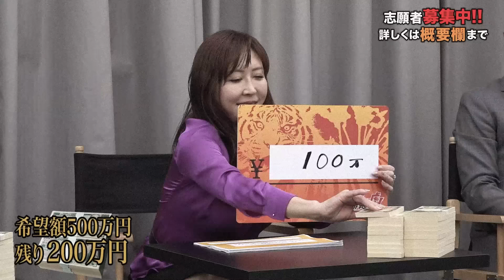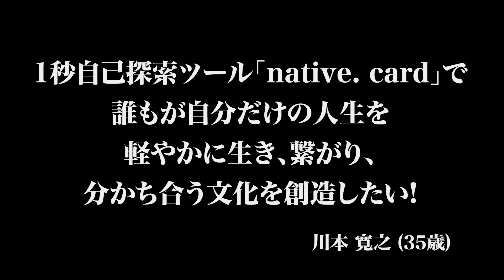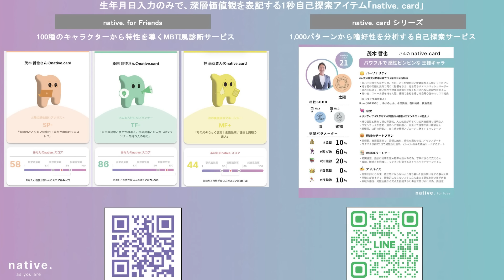【前編】｢共同創業者と揉めて…｣順調と思われていた男の現状は…1秒自己探索ツールで誰もが自分だけの人生を軽やかに生き繋がり分かち合う文化をつくりたい【川本 寛之】[21人目]リベンジ版令和の虎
川本 寛之さんの情報はこちら
【1秒友達相性診断「native. for Friends」発行はこちら】
【1秒キャリア診断「native. for Biz」発行はこちら(8/31迄 無料発行中）】

- リベンジ版 令和の虎 ルール説明 -
（志願目的：リベンジの場合）
・志願者は本家『令和の虎』への再挑戦権と支援金を勝ち取るため、再度プレゼンする。
・支援金上限は100万円、札束は1束10万円分とする。
・最終判断①（事業評価）各虎は支援金額を提示し、希望金額に達すれば最終判断②へ移る。
・最終判断②（プレゼンの評価）各虎は-1~3点でプレゼンを評価し、合計9点以上で本家への再挑戦権と支援金を得られる。
・②が達成できなかった場合、視聴者投票に委ねられ、条件達成で再挑戦権と支援金を得られる。
・支援金は本家志願時の企画へ持ち越され、出資金額に加算される。

（志願目的：サポートの場合）
・志願者は資金を勝ち取るため、再度プレゼンする。
・最終判断で各虎は出資金額を提示し、希望金額に達すれば志願者は資金を得られる。

★「青い令和の虎 CHANNEL（旧：受験生版TigerFunding）」加盟申込フォームはこちら

令和の虎からの出資を受けて、事業を本格展開したい勇気ある志願者、大募集中!

★リベンジ版令和の虎
野口　功司
(株式会社CBTソリューションズ　代表)

井口 智明
【駒ケ岳の雪解け水を使用したシャンプー販売
【Twitterで木曽駒冷水公園開発や様々な情報発信しています】

■茂木が代表を務める「ピナイ家事代行サービス」

★ピナイ家事代行サービス　おトクなキャンペーン実施中
7月限定、先着30名様！初回お試しプラン（2時間のお試し清掃）が無料＆定期プランご成約後、3ヶ月間「Amazonギフト券」1万円がもらえるキャンペーン中！